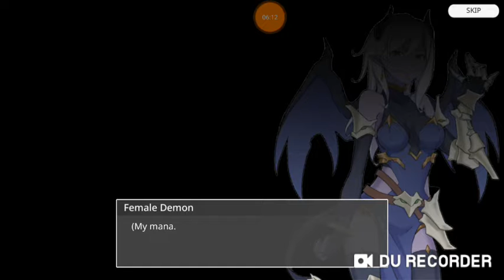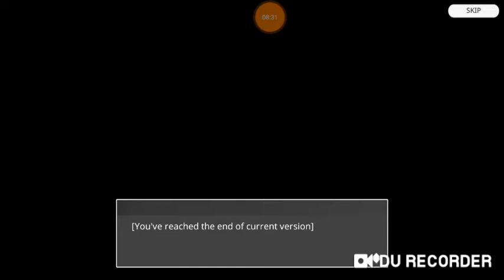Epic conquest 2 EL misterioso chico y su asistente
Que hubo que tal esta yo soy train sea bienvenido al final de epic conquest 2 Aclaro este no es el final real de juego si no de early access,beta o de todo contenido que se tiene